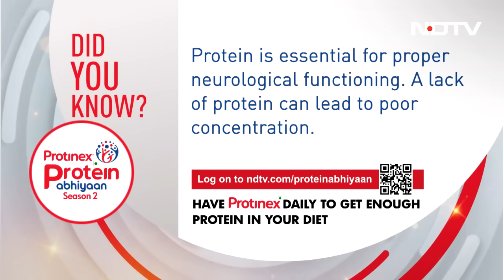Lack Of Protein Can Lead To Poor Concentration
In addition to all the benefits of Protein, it is important for brain health and is known to improve concentration, given its impact on nerves, cells and hormone production.